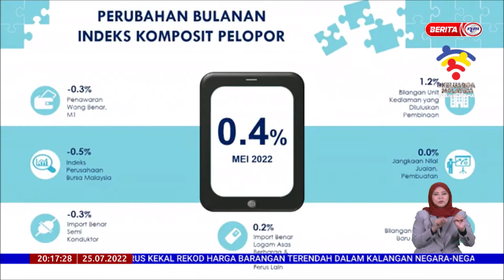25 JULAI 2022 BERITA PERDANA – INDEKS PELOPOR KEMBALI PULIH